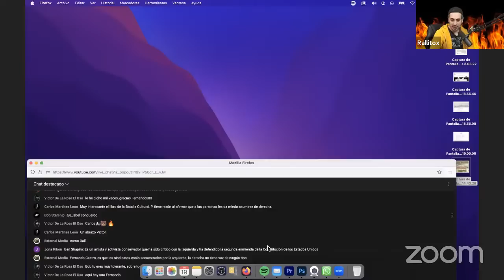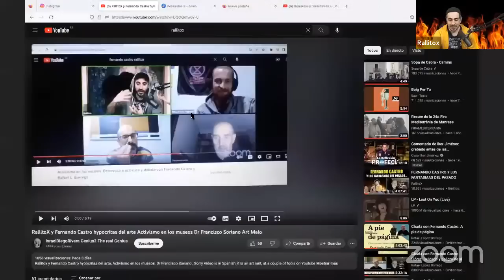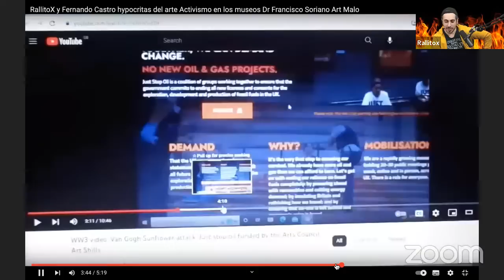Izquierdas y derechas en el arte / charla con Fernando Castro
☞ BIZUMS para apoyar al canal: 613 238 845

Art galleries:
Swinton Gallery (Madrid)